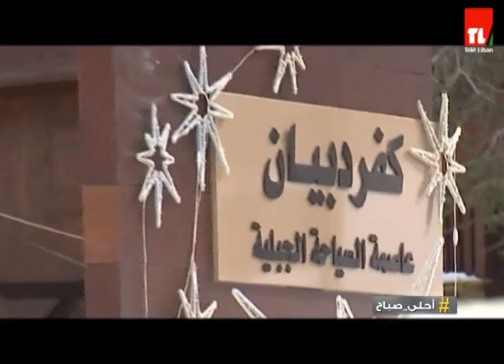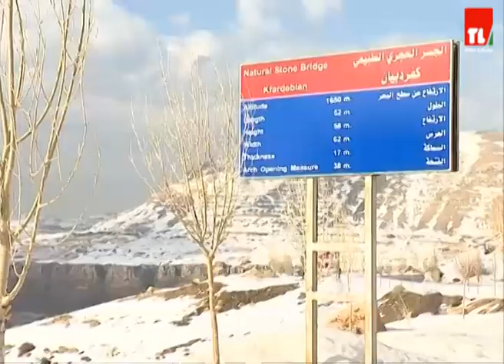احلى صباح - 19/03/2022